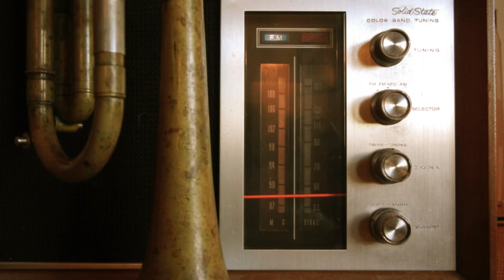Mr. Blueberry, The Front Row KUHF 2008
"The Front Row" KUHF Houston, Texas
October 4, 2008
Kelly Rossum, trumpet
Woody Witt, sax
Bryan Nichols, piano
Chris Bates, bass
Phil Hey, drums